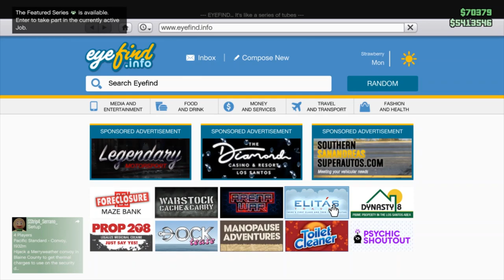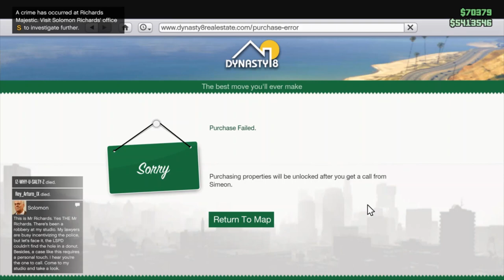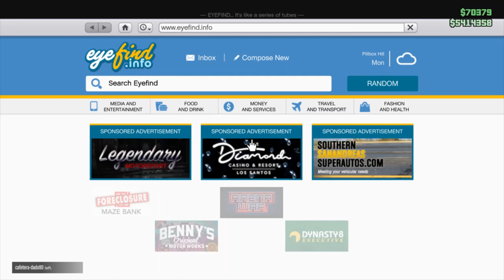All Platforms (Still Works 2020-2024) How To Get A Call For Simeon/Cant Buy Property ? 99% Works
Steps To Get A  Phone Call From Simeon So Youre Able To Buy Property On GTA 5 Online